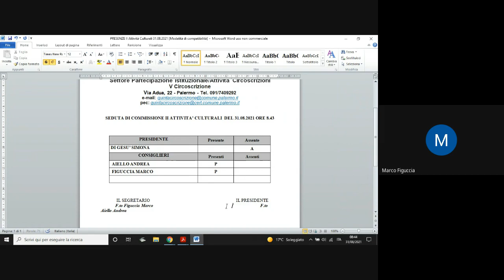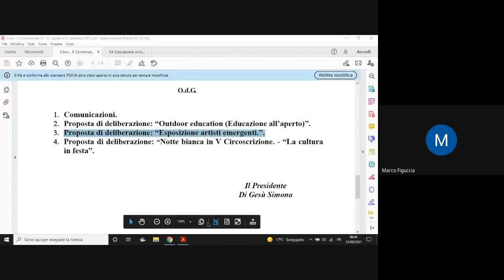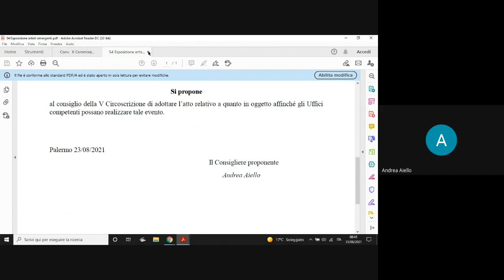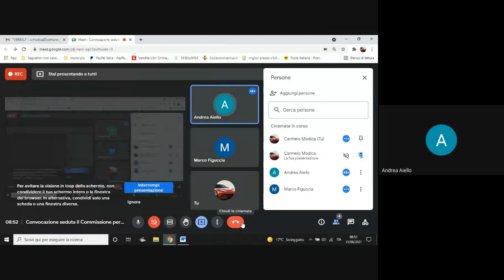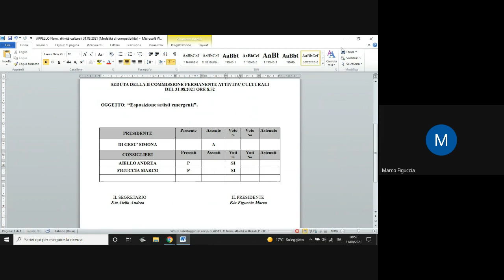Seduta II Commissione permanente della V Circoscrizione del 31 08 2021